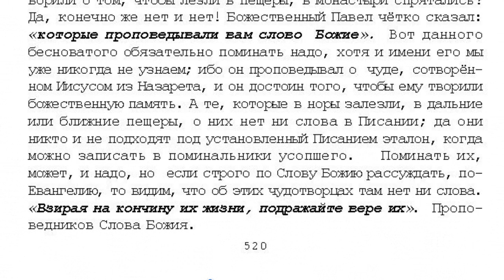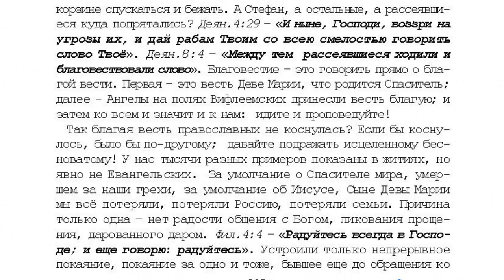1. 8 том. "...открытым оком". Проповедь. Бесы.